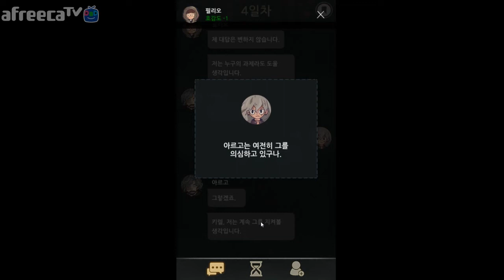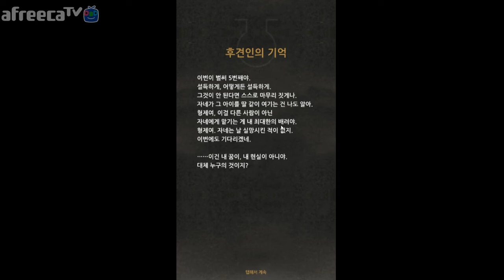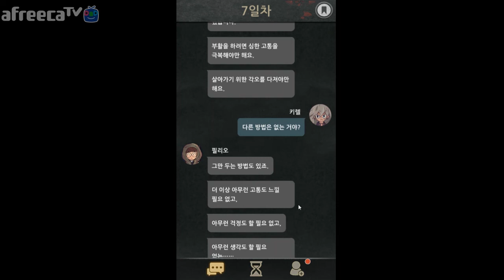모든 죽음은 연결되어 있었습니다. 7DAYS 엔딩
네?.. 엔딩이 약간 허무한데요?
구독 한 번 부탁드립니다. 그리고 아르고의 선택도 함께 봐주세요